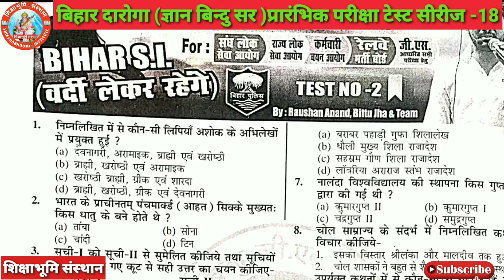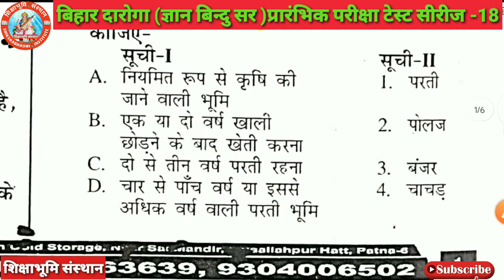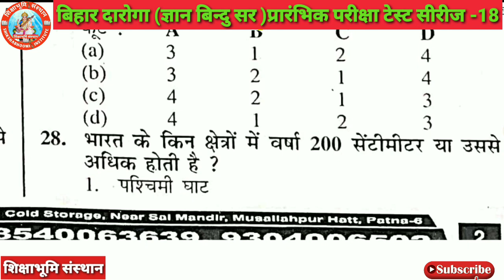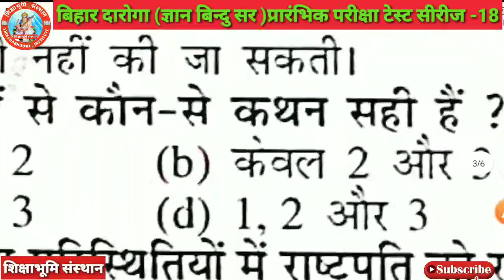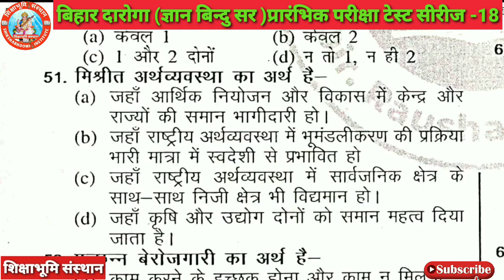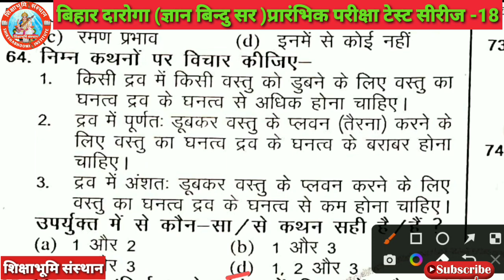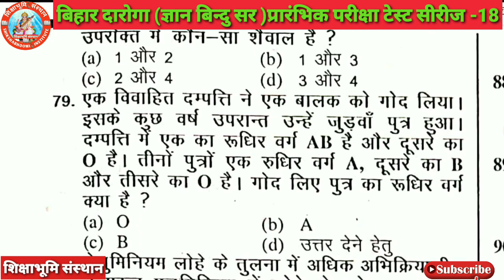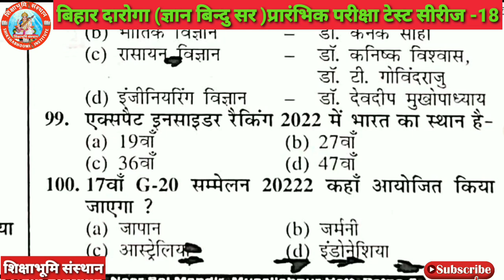Bihar SI/Daroga PT 2023#Bihar Daroga new Vacancy 2023#BiharDaroga2023#Gyan_Bindu_Daroga_Test_Series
bihar police practice set 2023,bihar daroga/si 2023,bihar daroga practice set 2023,bihar police 2023,bihar daroga si practice set 2023